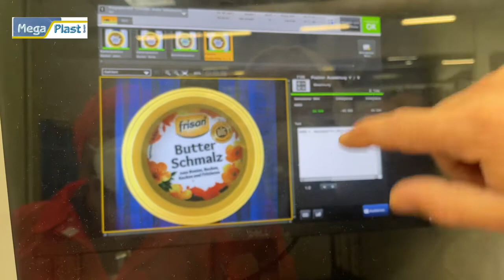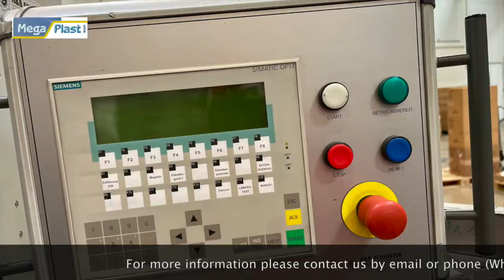Labeling machine for plastic Lids with spoon feeder.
in excellent working condition with full camera control for the center, print quality, and lid control-